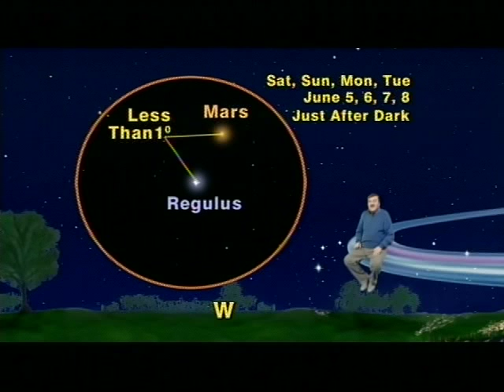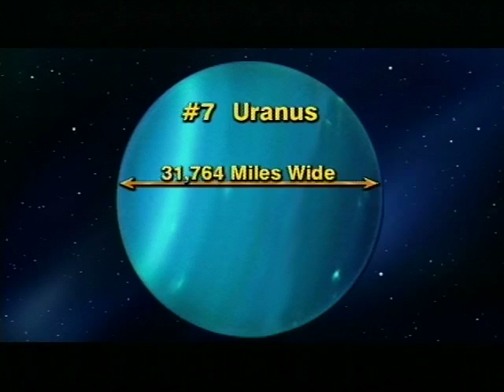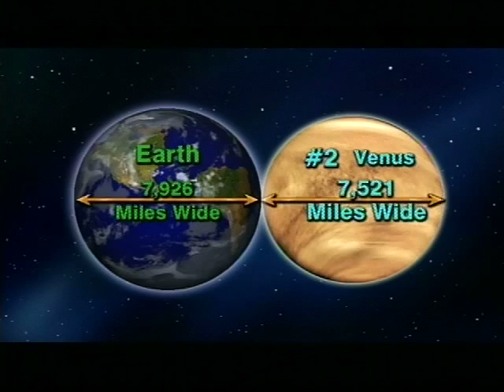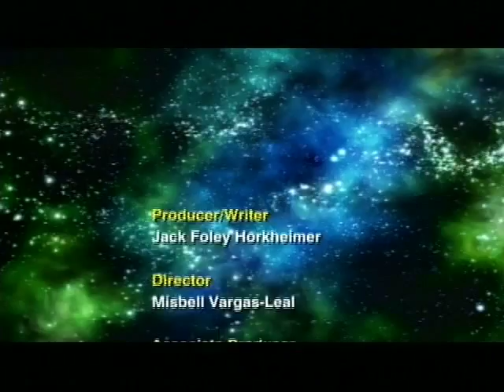Jack Horkheimer Star Gazer 5 Minute May 31-June 6, 2010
"An Impressive Meeting Of Planets And Stars During The First Two Weeks Of June"